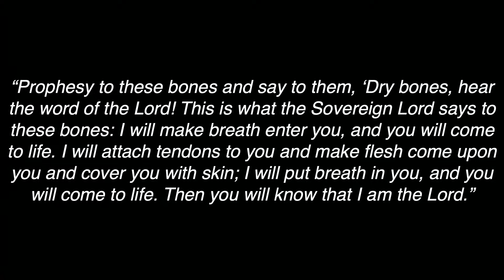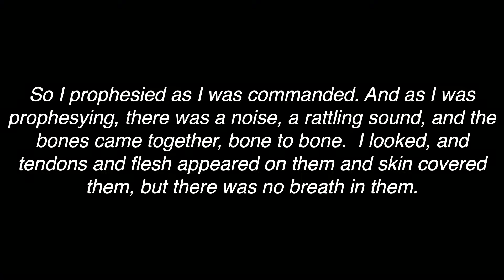Summer Break | Week 1